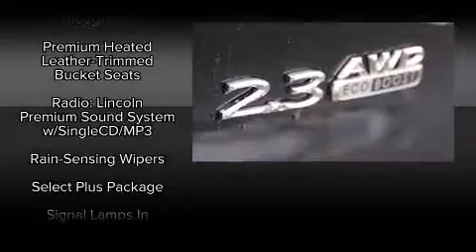2015 Lincoln MKC AWD 4dr in Kent, WA 98032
Bowen Scarff Ford
1157 Central Avenue North
in Kent, WA 98032

It features all-wheel drive versatility, an automatic transmission, and a 2.3 liter 4 cylinder engine. A turbocharger further enhances performance, while also preserving fuel economy. Lincoln prioritized comfort and style by including: power front seats, an automatic dimming rear-view mirror, heated front and rear seats, high intensity discharge headlights, heated steering wheel, a roof rack, and seat memory. With side curtain airbags supplementing the rest of the safety network, you can be assured that you and your passengers will experience top-tier protection. You will have a pleasant shopping experience that is fun, informative, and never high pressured. Stop by our dealership or give us a call for more information.